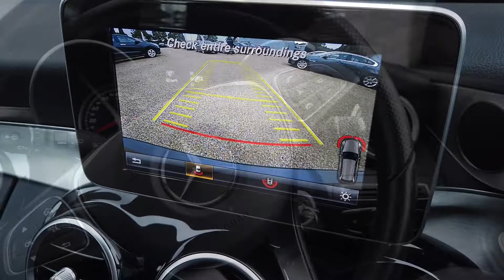Mercedes-Benz C Class C250 Sport Estate offered by Norman Motors, Dorset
Make & Model : Mercedes-Benz C Class C250 Sport Estate
Location details
Bournemouth Dealership
214-222 Wallisdown Road,
Bournemouth, Dorset,
BH10 4HZ

Poole Dealership
266 Bournemouth Road,
Poole, Dorset,
BH14 9AN